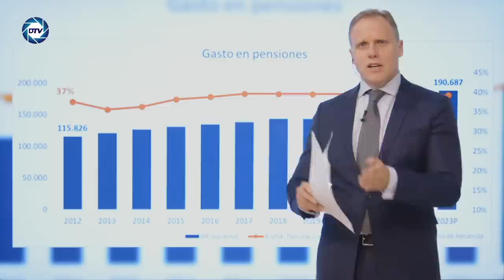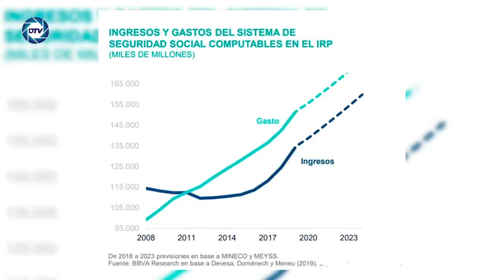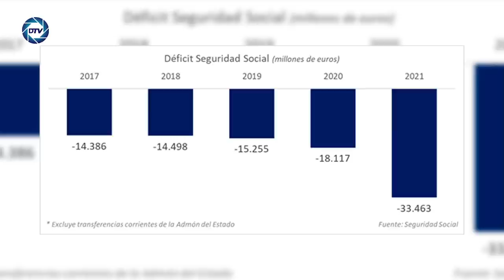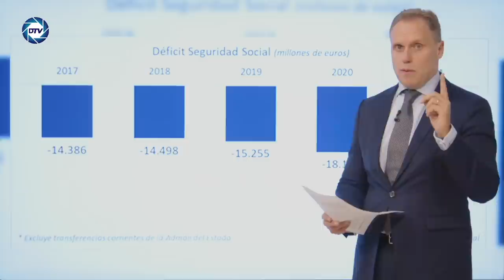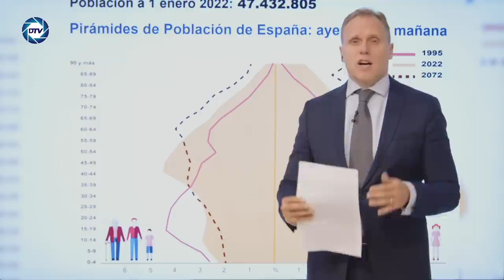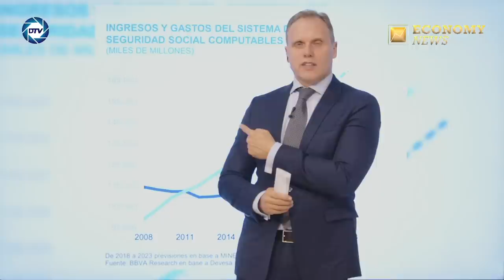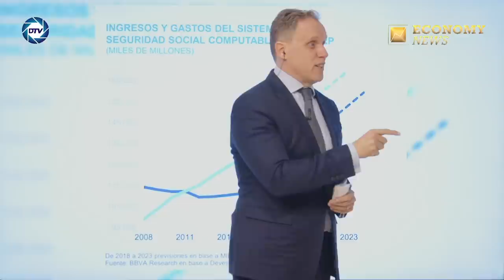💥ALERTA ROJA💥DANIEL LACALLE: 💥El derroche de SÁNCHEZ💥 pone al BORDE del ABISMO las 💥PENSIONES💥